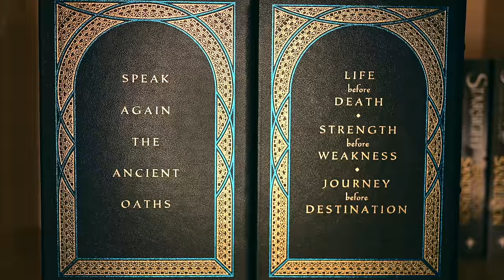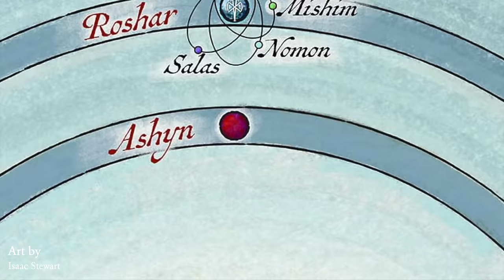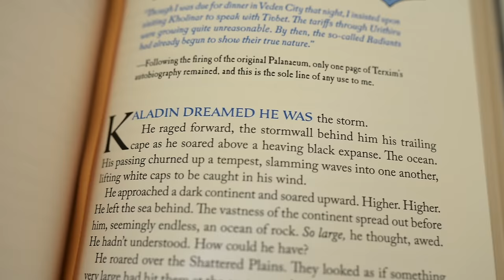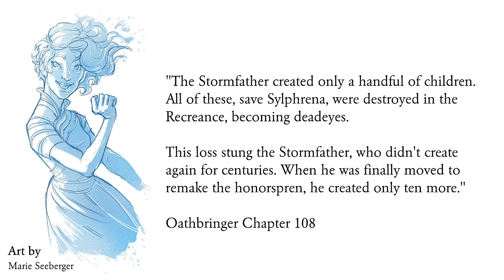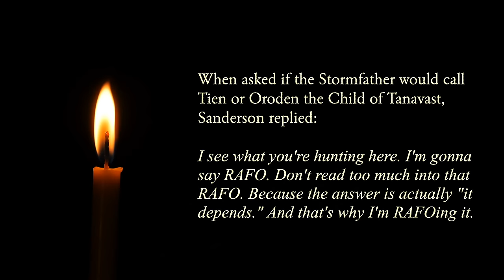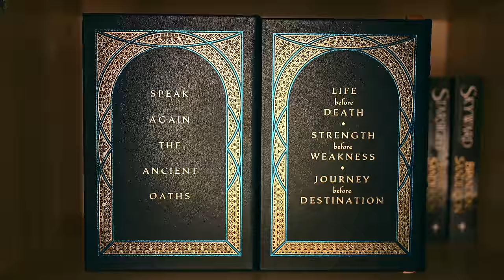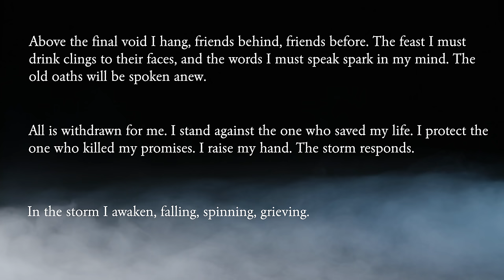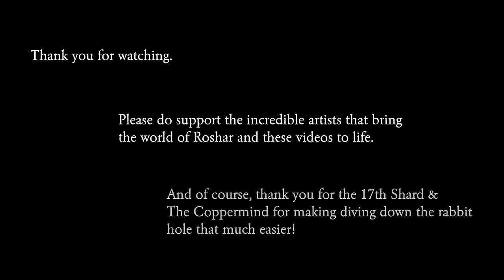The Future of Kaladin Stormblessed | Stormlight Archive Lore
Join an exploration into the future of Kaladin Stormblessed as we anticipate the release of Stormlight Archive book 5: Wind and Truth by Brandon Sanderson.

If you enjoyed any of the artworks you saw in this video, please consider supporting the amazing artists that bring the Cosmere to life. These videos would not be possible without them whatsoever.